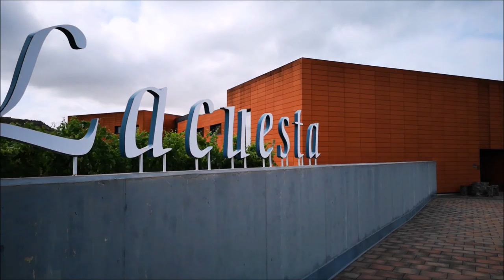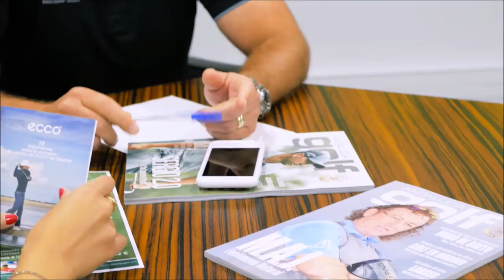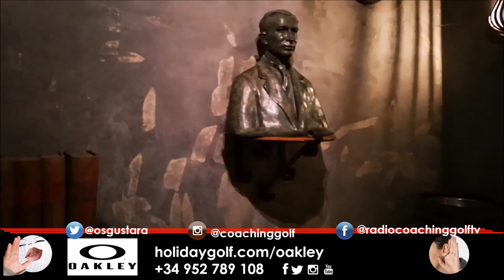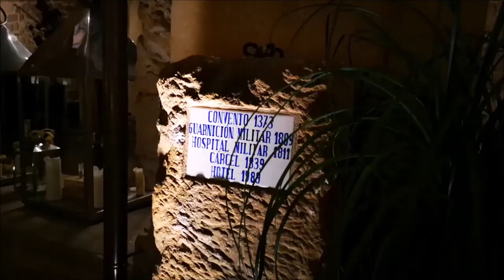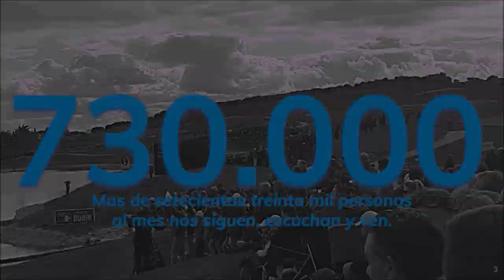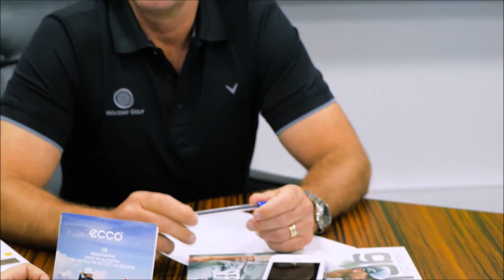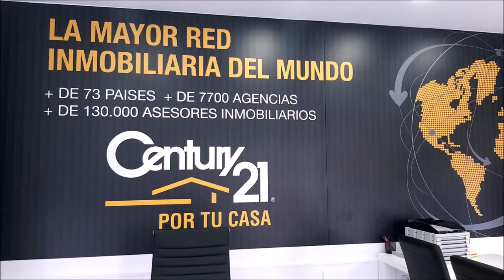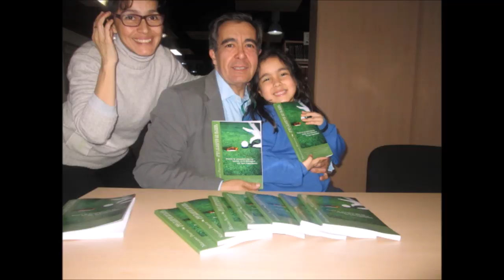CON LA BOLSA AL HOMBRO 44 LA RIOJA DESTINO GOLF Y TURISMO DE ENOLOGIA 1º PARTE DE 4